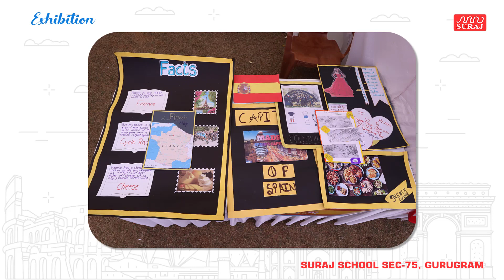Exhibition SURAJ School sec-75, Gurugram | Best school in Gurugram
Video Edited Goutam kumar ( Graphic Designer & Video Editor ).